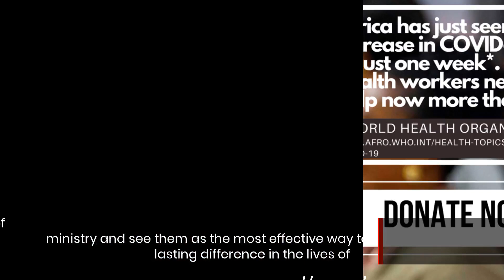Only you can save Africa and Haiti. The COVID-19 has risen 44% in one week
Shortages of medical staff, supplies, medicine and even oxygen in the developing world is causing avoidable deaths.  Africa and Haiti need your help now!